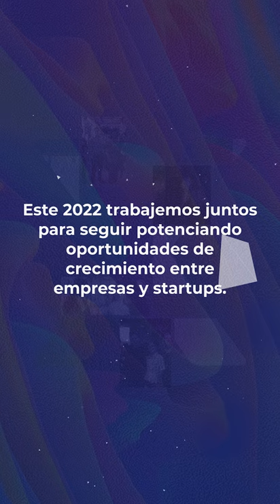OPNX RECAP 2021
Postproducción: Enzo Arzamendia
Asunción, Py.

The Content Company, 2021.